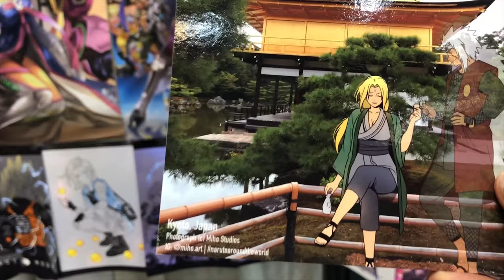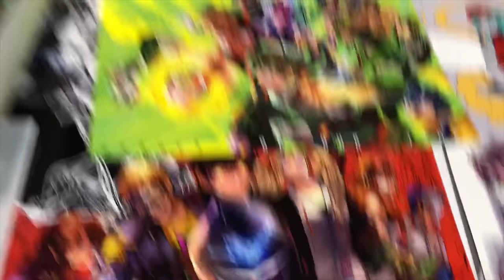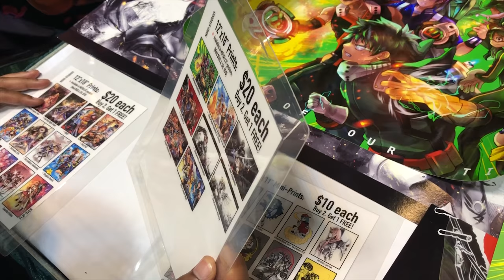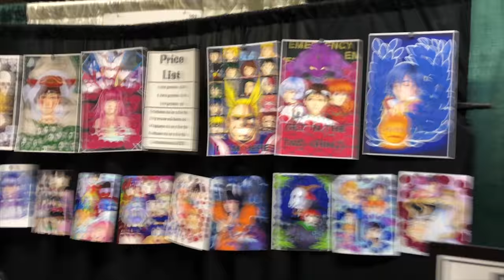Anime Con 2018 - St. Louis Vlog